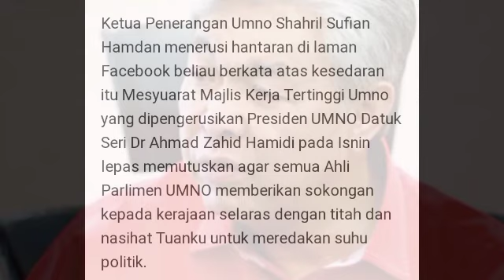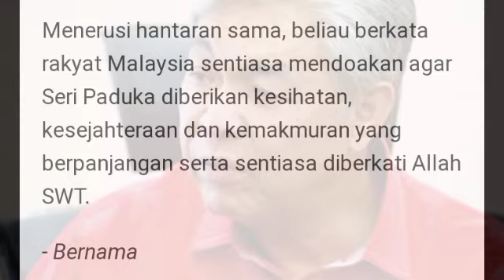Akhirnya terbongkar||MENGAPA umno sokong kerajaan MUHYIDDIN??Ini sebabnya..Terima Kasih umno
Alasan MENGAPA umno pilih kerjasama dengan pn..